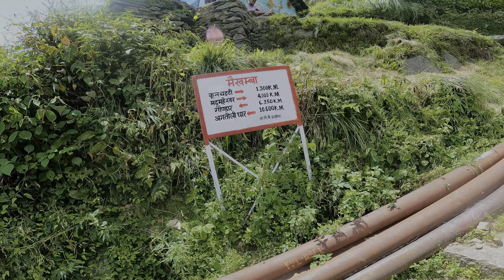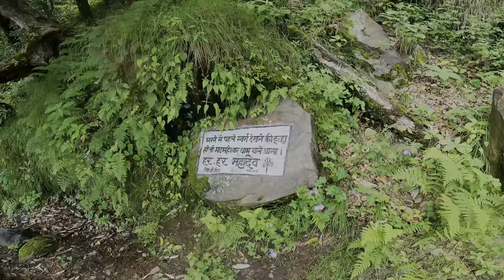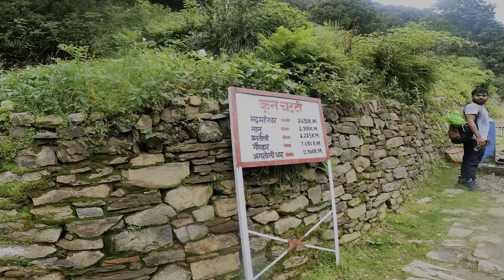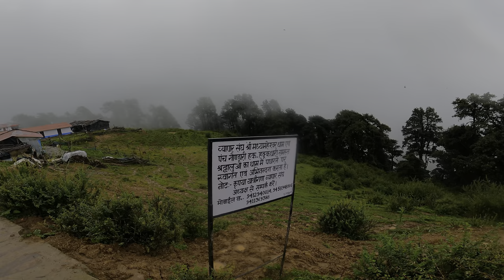Ransi Village to Madmaheswar | Madhyamaheshwar Temple Trek | Madmaheshwar Yatra | Aadi Vlogs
Shri Madhyamaheshwar or Madmaheshwar trek (2nd Panch Kedar in Uttarakhand) begins from Ransi which is a small village near Ukhimath. Madhyamaheshwar is located at a height of 11500 feet. Madmaheshwar temple is dedicated to Lord Shiva. It is believed that Lord Shiva's navel or middle part appeared here and for that reason this place was called Madhyamaheshwar.

Madhyamaheshwar is not easily accessible by road. To reach Madmaheshwar first you have to reach Ukhimath. And from Ukhimath you have to go to Ransi. The trekking route begins from Ransi Village. From Ransi, the trek takes you through beautiful forests & rivers which gives you divine spiritual feeling. The total distance of Madmaheshwar trek from Ransi is 16 kms one side. First 6 kilometers the trek goes downhill but for next 10kms the trek is challenging. After Ransi your next stop is Gaundar which is a small village on the bank of Madhuganga river. After Gaundar you reach Bantoli which is one kilometer from Gaundar. Bantoli has 2 parts namely Lower & Upper Bantoli.

There are limited home stays options on the trekking route. You can stay in Gaundar and Bantoli. There are many small homestays at these places. At Madhyamaheshwar, you can stay in simple guesthouses near Temple. The best time to to trek Madhyamaheshwar trek is from May to June and September to October. During the winter, the place receives heavy snowfall & trek becomes impossible.
Rishikesh to Ransi Village Ukhimath || Madmaheshwar Trek 2024
To reach Madhyamaheshwar from Rishikesh, you can take a bus or train to Ukhimath and then trek to Ransi and Madhyamaheshwar:
1. Rishikesh to Ukhimath
You can take a bus from Rishikesh to Ukhimath, which is about 179 kilometers and takes about 5.3 hours. You can also take a train, which takes about 7 hours and costs between Rs. 200–1500. If you want to take a taxi, you can hire one from Dehradun, which usually costs more than Rs. 3500.
2. Ukhimath to Ransi
From Ukhimath, you can take a taxi to Ransi, which is about 20 kilometers away. You can also take a bus or jeep to Rudraprayag, Gopeshwar, or Ukhimath, and then take a jeep to Ransi from Ukhimath.
3. Ransi to Madhyamaheshwar
From Ransi, you can start the 18-kilometer trek to Madhyamaheshwar, which takes about 3 hours and 289 meters. The trek offers views of the mountains and green land, and the temple is located across from the Chaukhamba, Neelkanth, and Kedarnath peaks